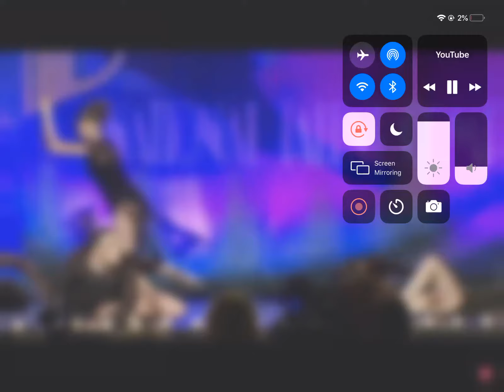Thanks for disabling my comments YouTube comment here if u want to join dB for dates